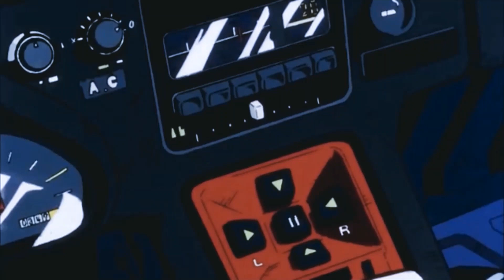Trunks | I Need A Hero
All that is shown is owned by their respective companies please support the official release.